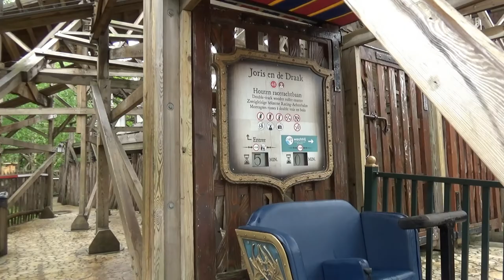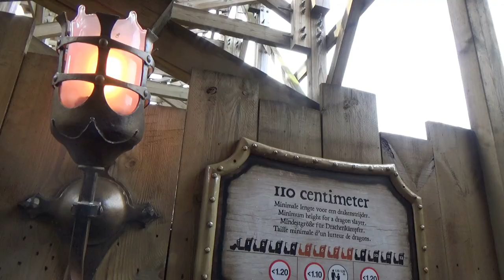Efteling weer open na lockdown 19-5-2021 * Efteling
Efteling weer open na lockdown   19 mei 2021